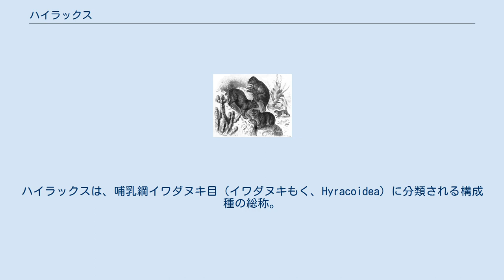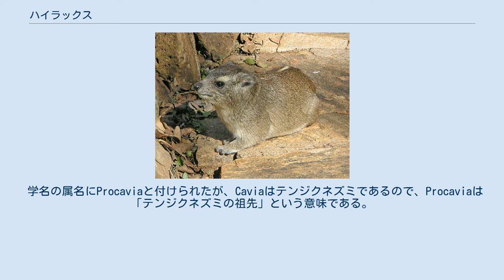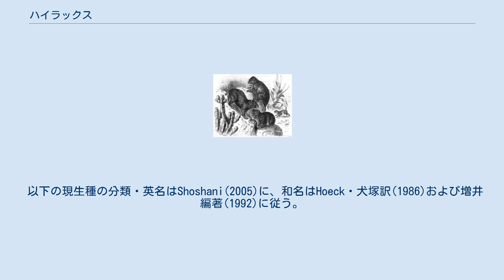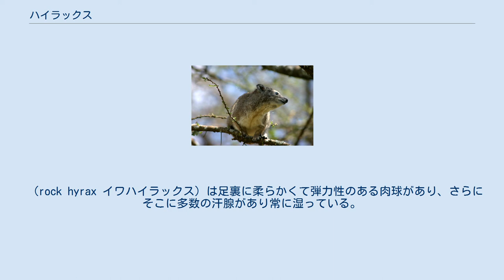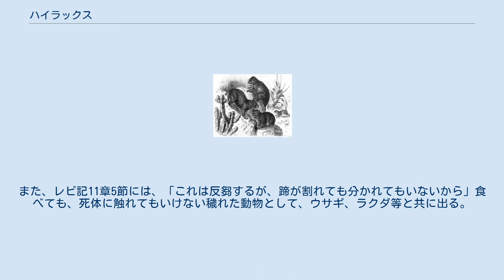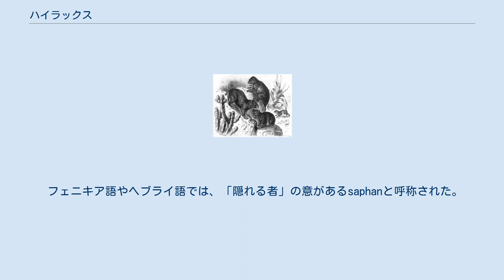ハイラックス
ハイラックスは、哺乳綱イワダヌキ目（イワダヌキもく、Hyracoidea）に分類される構成種の総称。
ハイラックス科のみが現生する。
 アフリカ大陸・中東 鮮新世にはヨーロッパ南部から中国まで分布していた。
 分布域は、今から700万年～200万年前ごろ（中新世から鮮新世）は南ヨーロッパから中国の中部あたりまでの広い地域だったのだが、現在の分布域はアフリカ中部から南部および中東域と狭くなっているという。
 背中に臭腺（背腺）がある。
前肢の指は4本。
後肢の趾は3本。
指趾には扁爪（ひらづめ）がある。
足裏には肉球と、多くの汗腺がある。
 上顎の門歯は伸び続ける。
門歯は牙状で食物の切断ではなく、主にオス同士で争う際に用いられる。
食物は大臼歯でつまみとる。
体温調節の能力が弱い。
反芻は行わないが胃は複雑で3室に分かれ、微生物による消化を行う。
腎臓の機能が発達し、尿素や電解質を濃縮した尿を出す。
精嚢は下降せず体内にとどまる。
 比較的小型の動物で、日本人などにとっては一般に馴染みのない動物であり、外見を言葉にすれば「うさぎ」や「タヌキ」のような姿をしている。
「耳を小さくしたウサギのよう」とも。
だが、ゾウ目やジュゴン目と類縁関係にあり、足に蹄に似た扁爪（ひらづめ）がある。
 古くは齧歯目に分類されていた。
ハイラックス属の属名Procaviaは「テンジクネズミの祖先」の意。
指趾の本数や爪（蹄）、骨格や臼歯、消化器官・精嚢が下降しないなどの内部形態から奇蹄類やゾウ類・カイギュウ類・ツチブタに近縁と考えられるようになった。
約4千万年前（始新世）にはバク類と同程度の大型種を含む、少なくとも6属が存在したとされる。
 （生物の学術的な研究というのはすでに古代ギリシャ時代から例えばアリストテレスやテオプラストスなどによって行われていたわけであるが） 近・現代の生物研究におけるハイラックスに関する記述や位置付けの変遷ついても紹介する。
 古くは「原始的な齧歯類（げっしるい）」として、モルモットなどのネズミの仲間の祖先だと考えられていた。
「ハイラックスの仲間は上顎の門歯が一生伸び続ける特徴から、かつてはネズミ目に分類されていた。」とも。
 学名の属名にProcaviaと付けられたが、Caviaはテンジクネズミであるので、Procaviaは「テンジクネズミの祖先」という意味である。
（その後、後述するように、この理解は間違っていたと判ったのだが、それでもこの学名はそのまま使いつづけられている。） 1766年には Cavia capensis という学名が付けられ、テンジクネズミと同じ Cavia 属に分類された。
 その後、フランスの博物学者、解剖学者のジョルジュ・キュビエは、歯と足の特徴を調べた結果、ハイラックスの仲間は「原始的な有蹄動物である」とした。
足の裏側が、足底の全体を地面につける構造のゾウと同じ構造になっていることなどによって、ゾウに近い生き物だと立証したのである。
 ハイラックスの上顎の門歯は一生伸び続けるが、下顎の門歯はある時点で成長が止まってしまうという点で、ネズミ目やウサギ目とは異なる。
また、上顎の臼歯はウマ目（奇蹄目）のサイに、下顎の臼歯はウシ目（偶蹄目）のカバに似た特徴を有している。
また、全身の骨格はサイのものを小型にしたような特徴を持ちながら、前足の骨はゾウに類似している。
胃の構造はウマに似ている。
このように様々な動物に少しずつ似た特徴を持っているが、化石記録や分子生物学的な解析から、ゾウ等の原始的な有蹄類と類縁関係があることが明らかになり、近蹄類の一目としてイワダヌキ目（ハイラックス目）という独立した目に分類されるようになった。
 以下の現生種の分類・英名はShoshani(2005)に、和名はHoeck・犬塚訳(1986)および増井編著(1992)に従う。
 主に岩場に生息する。
キノボリハイラックス属は樹上棲だが、木のない環境では岩場に生息する。
日光浴や体を寄せ合うことで体温を上げたり、岩陰などに隠れて体温を下げる。
危険を感じると鳴き声をあげて危険を知らせ、興奮すると背腺の周辺にある体毛を逆立たせる。
 食性は植物食で、ハイラックス属は草本を、イワハイラックス属とキノボリハイラックス属はおもに木の葉を食べる。
 他の哺乳類に比べ、体温調節の能力が劣るため、早朝や夕暮れは日光浴をし、暑い時は日陰で体を冷やす生活をしている。
いわば爬虫類のような生活をしているのである。
中東やアフリカのサバンナに点在する岩場・岩山等...